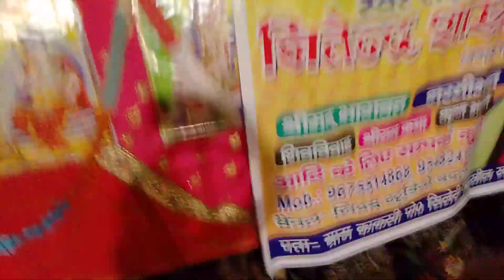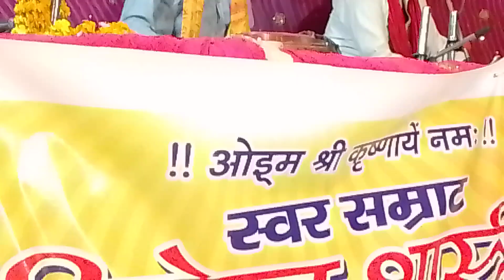ग्राम फरीदपुर जिला कासगंज में हुई भागवत&शास्त्री जितेंद्र कुमार बदायूं मोo.9675514868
ग्राम फरीदपुर जिला कासगंज में हुई भागवत शास्त्री जितेंद्र कुमार बदायूं वाले मोo.9675514868